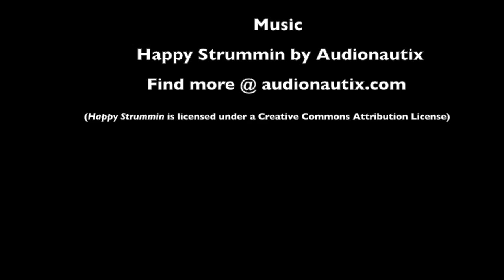Eastern Piedmont NC Farm School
The NC Farm School Program grows farmers.  Just listen to these testimonies from a few of our graduates - Mary Penny Kelly, Greg and Robin Stromberg, and Larry Bourdeau!  For more news about the NC Farm School Program check out the following